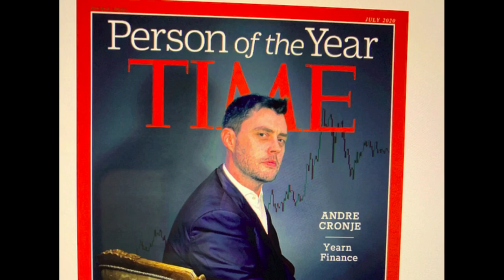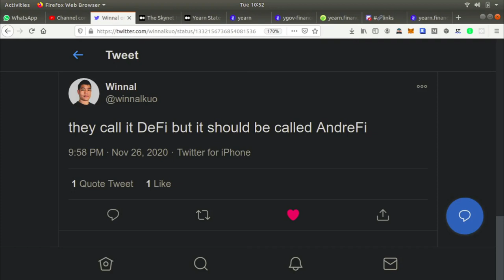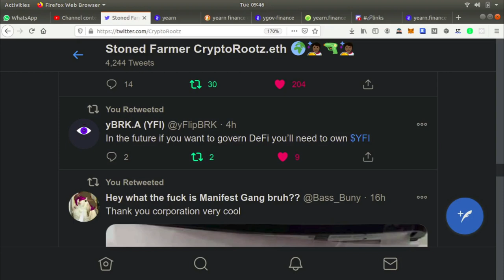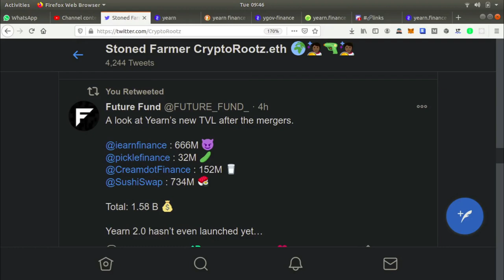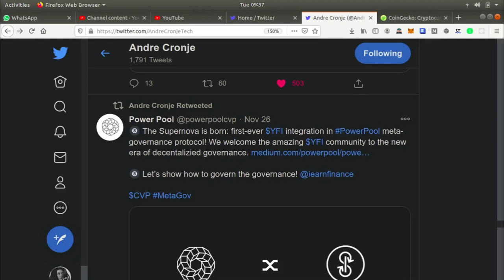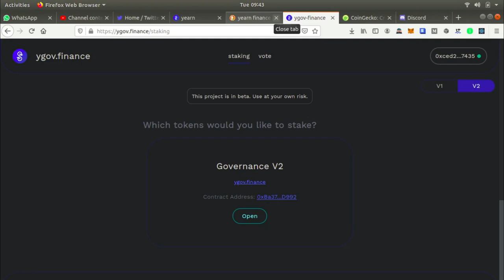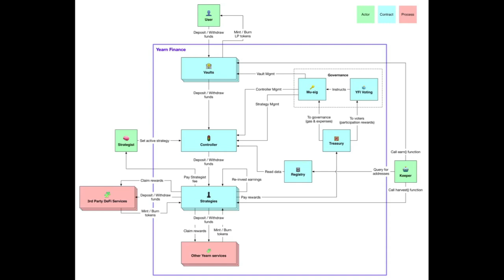Crypto Rootz merges with $YFI aka Yearn Finance | The DeFi Godzilla Money Robot of the World.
1 hour Personal Crypto Consultation = $60/hr

-Linux Tutor
- Simple Hacking
-Web Design

32qBVyfcfkca9SikEt6CB6t2qQ8RzFwFKA

BAT:0xCed2f0dcb70757339F7072A3ffA08a4A73497435